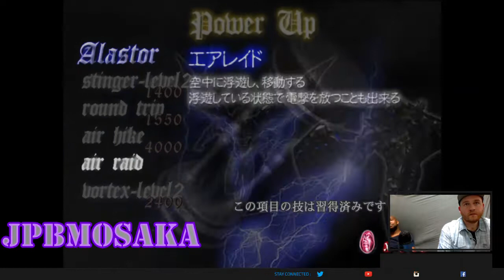Devil May Cry 9: Ass Canons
Clip from Devi May Pay Me Back The $10 He Owes Me